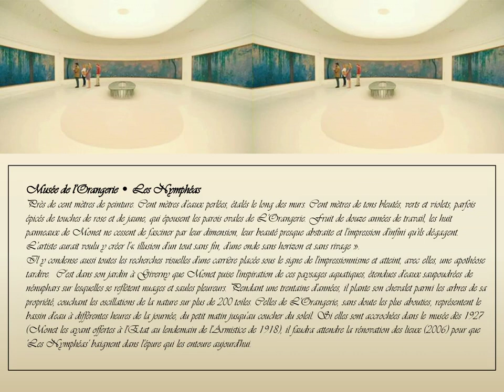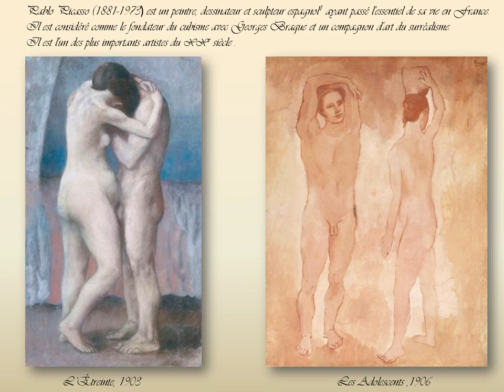Le musée de l orangerie : peintres